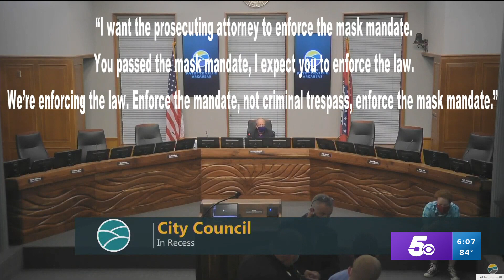Man arrested after refusing to wear face mask during Fayetteville City Council meeting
James Smith was cited for trespassing at the Fayetteville City Council meeting Tuesday after he refused to put on a face mask.